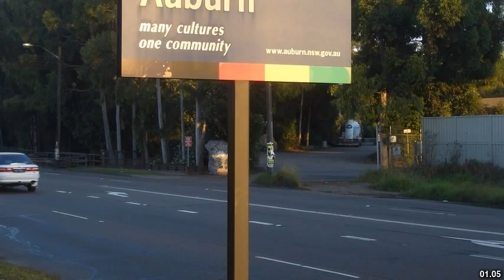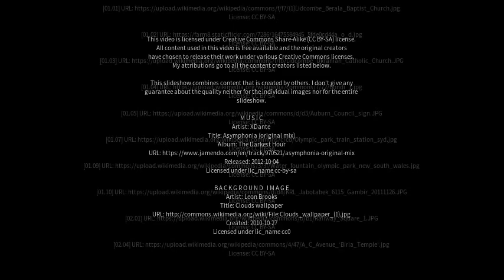Best places to visit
Best places to visit - Berala (Australia) Best places to visit - Slideshows from all over the world - City trips, nature pictures, etc.